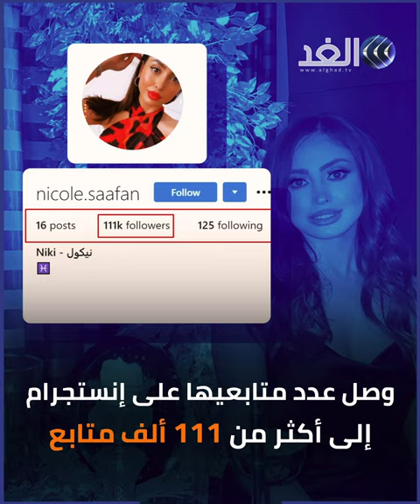من هي الحبيبة الغامضة نيكول سعفان؟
تصدر اسم عارضة الأزياء نيكول سعفان قوائم الموضوعات الأكثر رواجًا، بعد ظهورها مع المخرج طارق العريان، وهو ما أثار استياء طليقته الفنانة السورية أصالة.

ونستعرض في السطور التالية أبرز المعلومات عن "نيكول" التي ارتبط اسمها بالمخرج طارق العريان:

- هي عارضة أزياء سورية، من مواليد 1998.

- تعيش بين دبي ومصر، وتظهر في العديد من المناسبات العامة برفقة عدد من المنتجين والمخرجين أبرزهم طارق العريان.